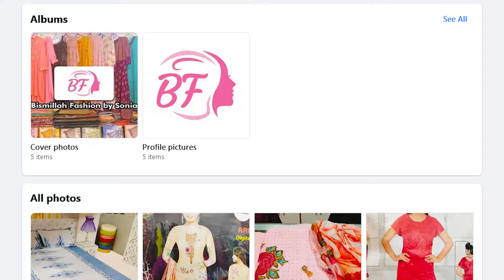অন্যদের দেখে অনুপ্রাণিত সোনিয়া নিজেই এখন প্রেরণা।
অন্যদের এগিয়ে যাওয়া দেখতে দেখতে নিজের জন্য কিছু করতেই সোনিয়া শুরু করেন বিসমিল্লাহ ফ্যাশন এর যাত্রা।
techshohor.com-র প্রযোজনা SheDiGi-র আজকের অতিথি বিসমিল্লাহ ফ্যাশন-র স্বত্বাধিকারী সোনিয়া বেগম।